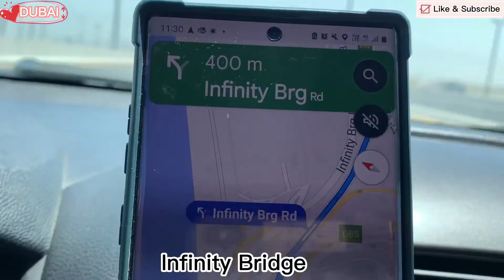Dubai: Infinity Bridge//NEWEST ARCHITECTURAL MARVEL